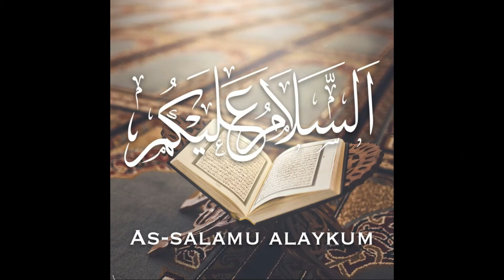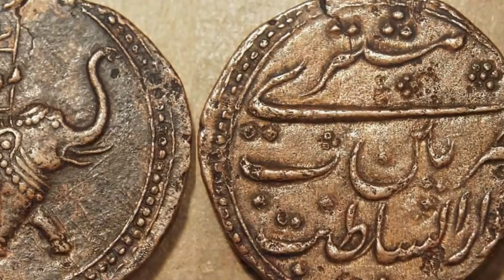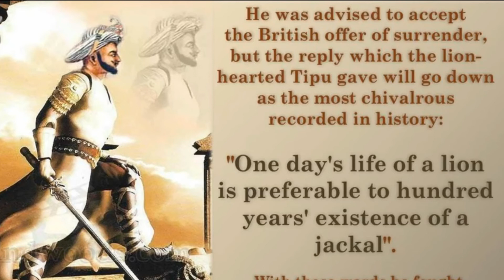History Of Greatest Islamic Warrior Tipu Sultan / by islamic stories time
Tipu Sultan (born Sultan Fateh Ali Sahab Tipu,[5] 1 December 1751 – 4 May 1799),[1][6] also known as the Tiger of Mysore,[7] was the ruler of the Kingdom of Mysore based in South India. He was a pioneer of rocket artillery.[8][9][10] He introduced a number of administrative innovations during his rule, including a new coinage system and calendar,[11] and a new land revenue system, which initiated the growth of the Mysore silk industry.[12] He expanded the iron-cased Mysorean rockets and commissioned the military manual Fathul Mujahidin. He deployed the rockets against advances of British forces and their allies during the Anglo-Mysore Wars, including the Battle of Pollilur and Siege of Srirangapatna.[13]

Tipu Sultan and his father used their French-trained army in alliance with the French in their struggle with the British,[14] and in Mysore's struggles with other surrounding powers, against the Marathas, Sira, and rulers of Malabar, Kodagu, Bednore, Carnatic, and Travancore. Tipu's father, Hyder Ali, had risen to power and Tipu succeeded him as the ruler of Mysore upon his father's death in 1782. He won important victories against the British in the Second Anglo-Mysore War. He negotiated the 1784 Treaty of Mangalore with them after his father died from cancer in December 1782 during the Second Anglo-Mysore War.

Tipu's conflicts with his neighbours included the Maratha–Mysore War, which ended with the signing of the Treaty of Gajendragad.[15] The treaty required that Tipu Sultan pay 4.8 million rupees as a one-time war cost to the Marathas, and an annual tribute of 1.2 million rupees, in addition to returning all the territory captured by Hyder Ali.[16][17]

Tipu remained an implacable enemy of the British East India Company, sparking conflict with his attack on British-allied Travancore in 1789. In the Third Anglo-Mysore War, he was forced into the Treaty of Seringapatam, losing a number of previously conquered territories, including Malabar and Mangalore. He sent emissaries to foreign states, including the Ottoman Empire, Afghanistan, and France, in an attempt to rally opposition to the British.

In the Fourth Anglo-Mysore War, a combined force of British East India Company troops, supported by the Marathas and the Nizam of Hyderabad defeated Tipu. He was killed on 4 May 1799 while defending his stronghold of Seringapatam.

Horatio Nelson defeated François-Paul Brueys D'Aigalliers at the Battle of the Nile in Egypt in 1798. Three armies marched into Mysore in 1799—one from Bombay and two British, one of which included Arthur Wellesley.[41] They besieged the capital Srirangapatna in the Fourth Mysore War.[42] There were more than 60,000 soldiers of the British East India Company, approximately 4,000 Europeans and the rest Indians; while Tipu Sultan's forces numbered only 30,000. The betrayal by Tipu Sultan's ministers in working with the British and weakening the walls to make an easy path for the British.[43][44] The death of Tipu Sultan lead British General Harris to exclaim "now india is ours".[45]

When the British broke through the city walls, French military advisers told Tipu Sultan[46] to escape via secret passages and to fight the rest of the wars from other forts, but he refused.[47]

Tipu Sultan was killed at the Hoally (Diddy) Gateway, which was located 300 yards (270 m) from the N.E. Angle of the Srirangapatna Fort.[48] He was buried the next afternoon at the Gumaz, next to the grave of his father. Many members of the British East India Company believed that Nawab of Carnatic Umdat Ul-Umra secretly provided assistance to Tipu Sultan during the war and sought his deposition after 1799.[citation needed] These five men include Mir Sadiq, Purnaiya, two military commanders Saiyed Saheb and Qamaruddin, and Mir Nadim, commandant of the fort of Seringapatam. The episode of treachery as narrated by Hasan starts with the disobedience of Tipu’s instructions.[49] When he died there were jubilant celebrations in Britain, with authors, playwrights and painters creating works to celebrate it.[50] The death of Tipu Sultan was celebrated with declaration of public holiday in britain.[51]

To live like a lion for a day is far better than to live for a hundred years like a jackal. Variants: It is far better to live like a lion for a day than to live like a jackal for a hundred years. It is far better to live like a tiger for a day than to live like a jackal for a hundred years.